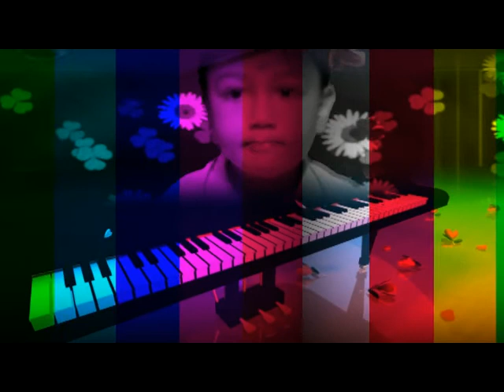Birthday Casting & Highlight Video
Amlan Birthday ||AV Photography